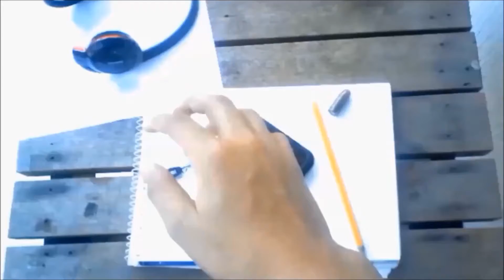Clash of Clans - th10 war base / trophy base / with 2 air sweeper / speed build